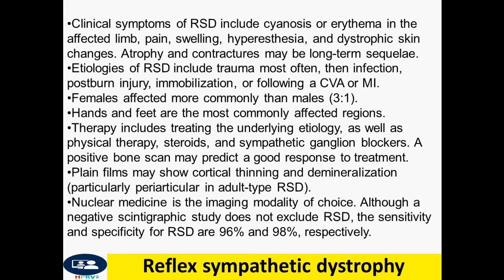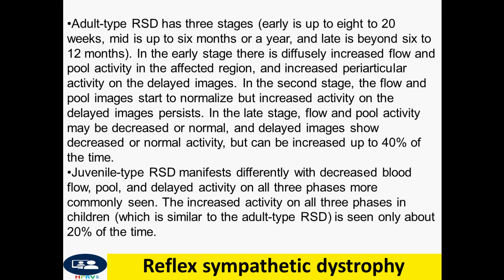Reflex sympathetic dystrophy